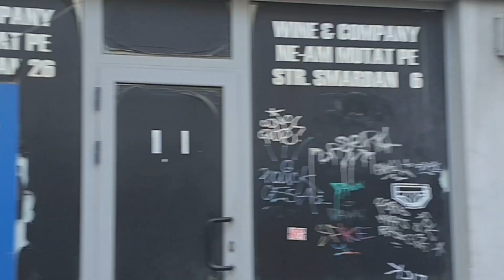Bucuresti/Centrul vechi in timp de pandemie/Bucharest Old City